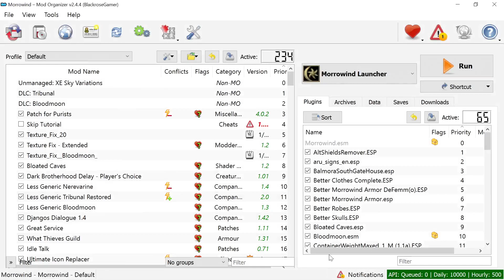The Elder Scrolls III: Morrowind Modded - Episode 65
This is a livestream playthrough of The Elder Scrolls III: Morrowind. This is modded with over 200 mods and a few patches and such. Well, this was a long time work of mine. It took decades to finally sit down and complete this game, at least to the best of my knowledge I completed it. Of course, being a Bethesda game means gltiches, crashes and just broken stuff. Modding actually helps somewhat, but also there was things crashing as well with them. But, we endured and got through. By the way, this playthrough is the mainstory, and both expansions with lots of random stuff during it all. So hope you enjoy!

The Elder Scrolls III: Morrowind belongs to Bethesda.

Mod list that I used as a base to get what I wanted.